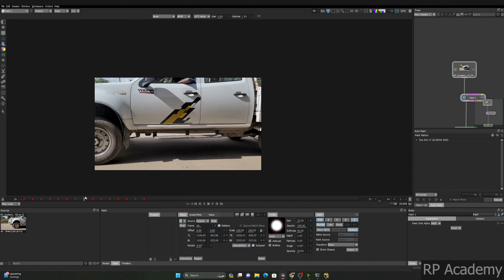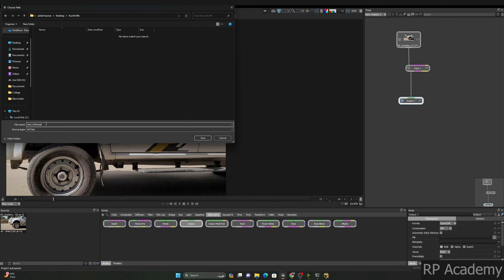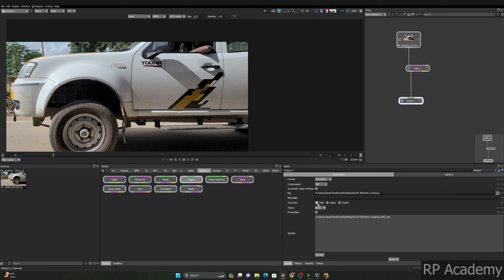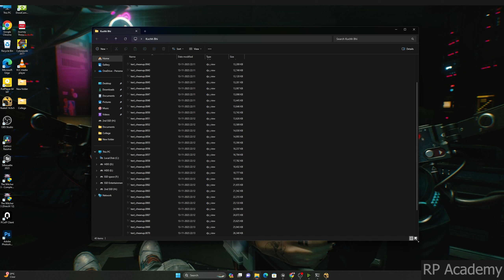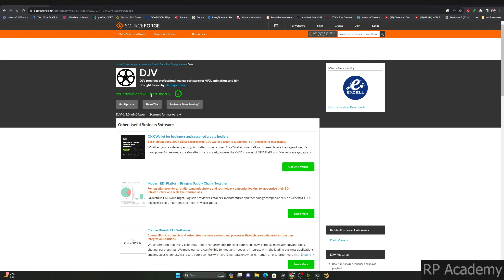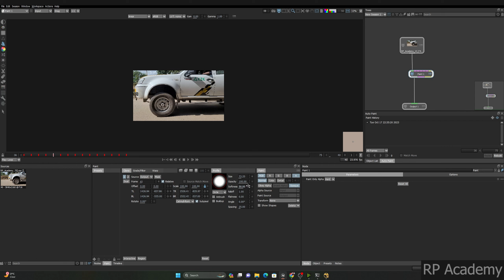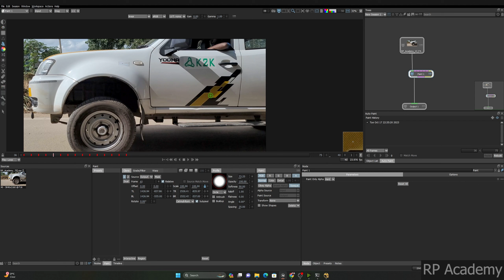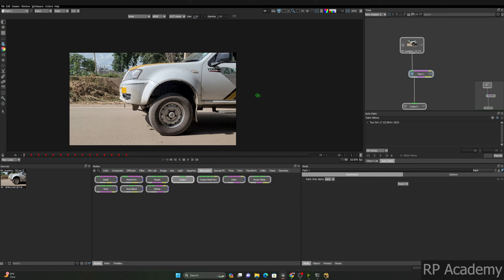Rendering the Paint work in Silhouette FX | Render | Output | VNO09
We will discuss How to Export painted frames using Silhouette FX

Sequence painting, also known as paint fix or frame-by-frame painting, is a technique used in visual effects and post-production to correct or enhance specific frames or sequences in a video or film. It involves manually painting or retouching individual frames to achieve the desired visual effect. Here's how the sequence paint technique works:

Mastering Paint Prep in Silhouette FX: Your Ultimate Guide

Welcome to our latest tutorial on Silhouette FX! In this comprehensive video, we're going to develop deep into the intricate world of paint preparation. Whether you're a seasoned VFX artist or just starting your journey in the world of visual effects, this tutorial is packed with valuable insights and techniques that will elevate your skills to the next level.

🎨 What You'll Learn:

Understanding the Importance of Paint Prep: We'll explain why paint prep is a crucial step in the VFX workflow and how it contributes to seamless compositing.
Navigating the Silhouette FX Interface: Get acquainted with the user-friendly interface of Silhouette FX, making it easier than ever to perform paint prep tasks.
Creating Clean and Accurate Rotoscopes: Learn the art of creating precise rotoscopes to isolate your subject from the background, ensuring a flawless paint job.
The Power of Tracking: Discover how to utilize tracking tools to maintain consistency in your paint work, even on moving objects.
Advanced Techniques for Paint Prep: Dive into advanced techniques such as edge blending, frame interpolation, and more to achieve professional-grade results.
Time-Saving Tips and Tricks: We'll share time-saving shortcuts and workflows to enhance your efficiency in Silhouette FX.

VFX Artists: Enhance your paint prep skills and create impeccable composites.
Students and Beginners: Learn the basics and progress to advanced techniques with our step-by-step guide.
By the end of this tutorial, you'll have the knowledge and confidence to tackle even the most challenging paint prep tasks in Silhouette FX. So, grab your digital paintbrush and join us on this educational journey towards mastering paint prep in Silhouette FX!

Timecodes
0:00 - Intro
1:00 - Rendering Process
6:00 - How to view exr plates
8:24 - Intro to denoise
10:37 - Why SaveAs is so important

1.Mastering Paint Prep in Silhouette FX.
2.How To Use Clone Tool in Silhouette for Paint work.
3.Silhouette Clean up Tutorial.
4.Learn Paint Prep.
5.Easy VFX Paint Tutorial.
6.Getting Started With Silhouette.
7.Roto and Paint Academy Tutorial.
8.Begineer VFX Paint Tutorial.
9.Rendering Process
10.How to render in silhouette
9.Wire Removal in Silhouette FX.
10.Frame by Frame Wire Removal.
11.Clean Plate making by taking source from different frames using    SilhouetteFX.
12.Matching CC in Silhouette
13.Matching Grade in Silhouette
14.How to use autograde in Silhouette